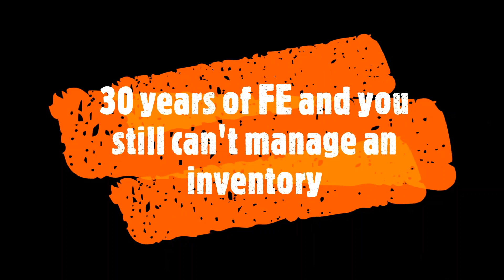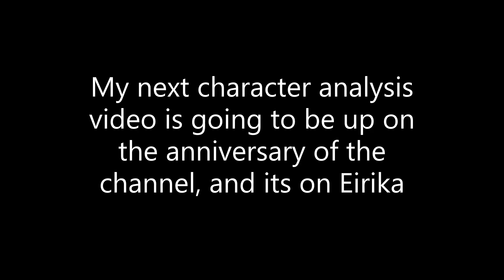Fire Emblem Thracia 776 Highlight Reel Part 2: Episodes 17-33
The final part of our look back on Thracia 776!